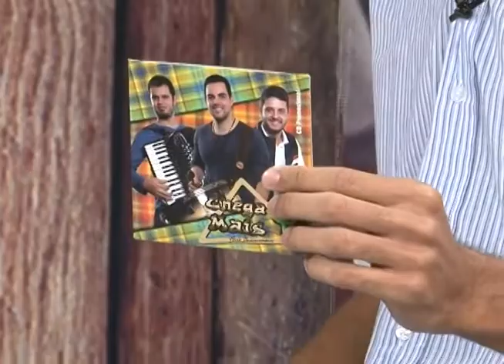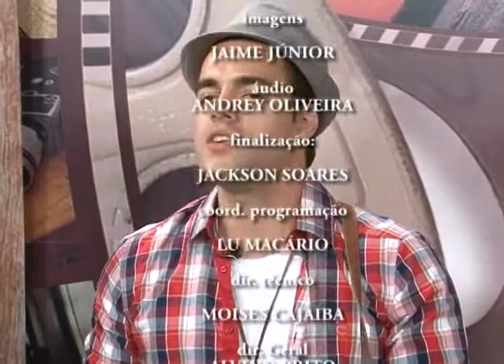Prosa Cultural com a banda Chega Mais exibido em 09 de abril de 2015 (parte 03)